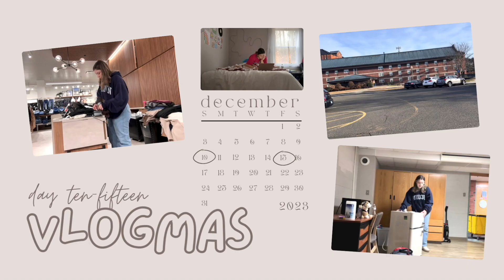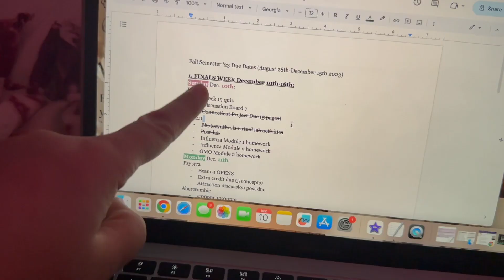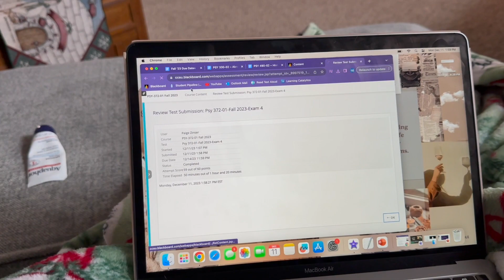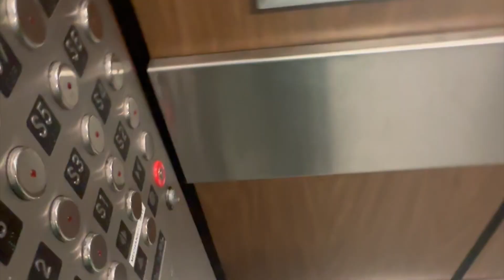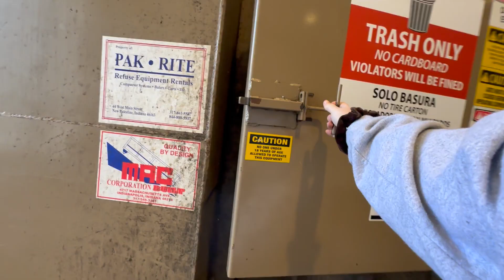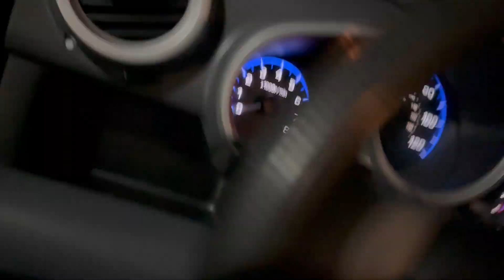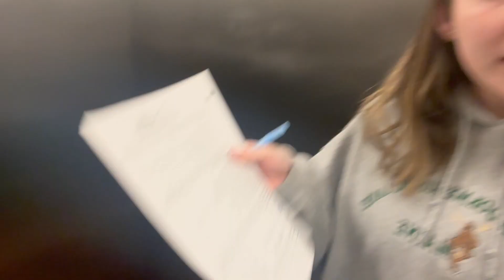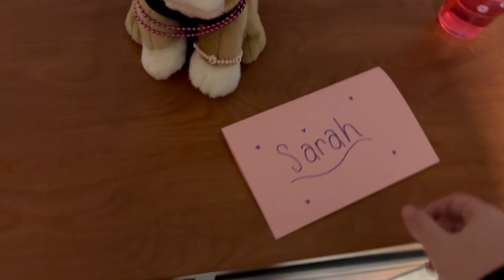finals week as an RA | vlogmas day 10-15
remember you’re loved :)